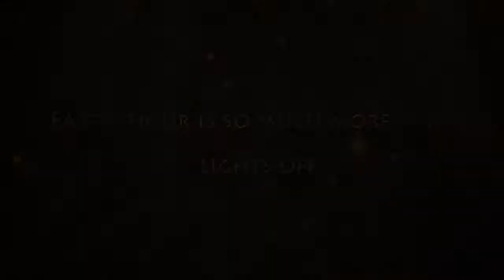earth hour PSA 2012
uhibbu prduction